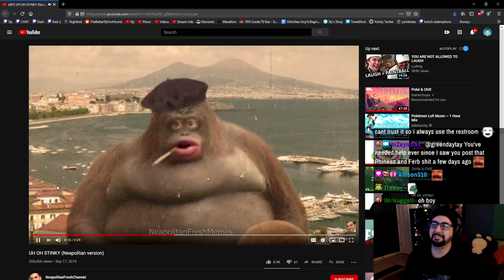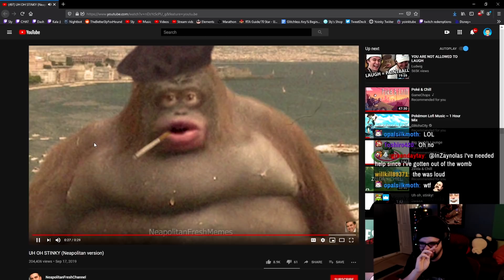SHE HAS LEGENDARIES ALREADY?! - Minecraft Pokemon Universe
WHO DO YOU THINK IS GONNA WIN NOW? This Pixelmon Universe is getting SPICY